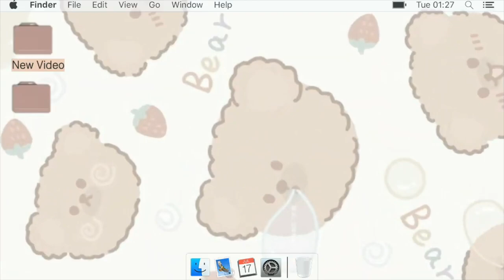Baking Halloween Cupcakes | In The Kitchen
It's one of my favorite times of the year- Halloween! This means, it's time to bake tasty cupcakes...except I'm not very good at baking cupcakes..so we'll see how we do!